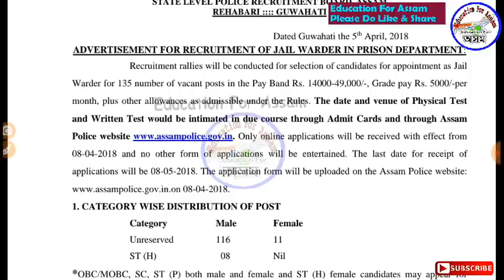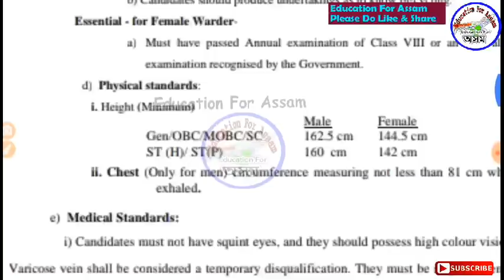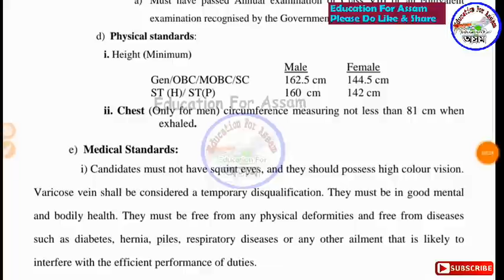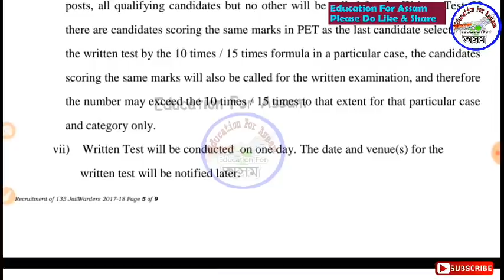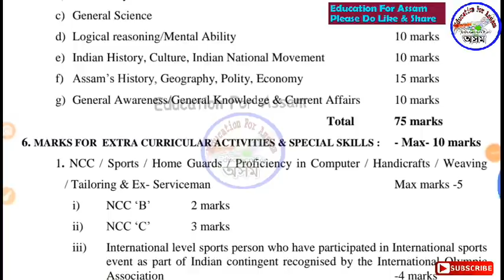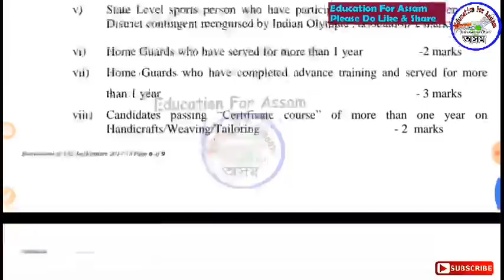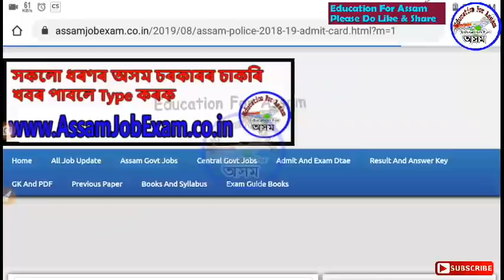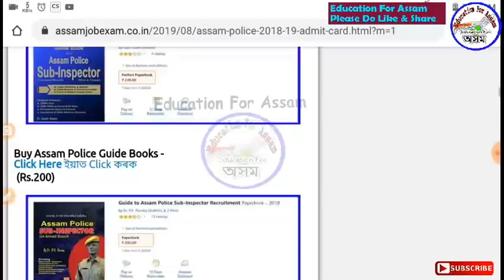Assam Police Recruitment Admit Card ? Selection Process, Syllabus, Expected Date of Exam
Assam Police Books -

Railway Exam Guide Book (151/-rs)